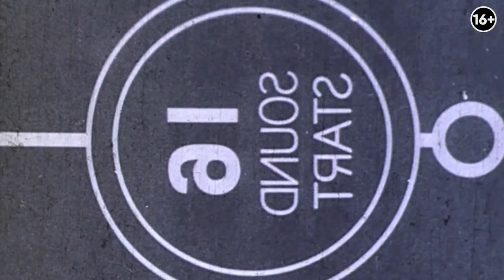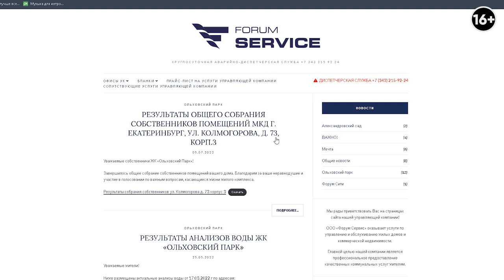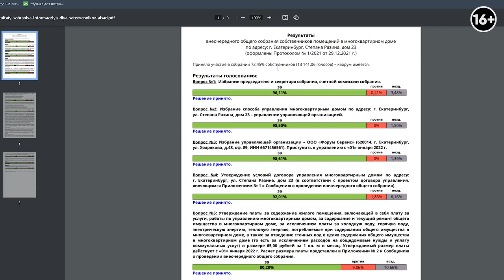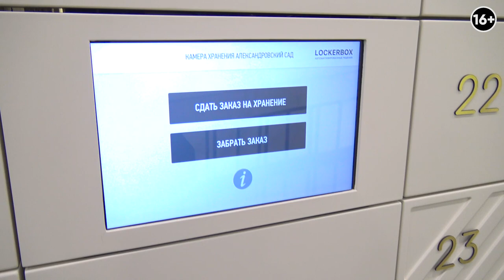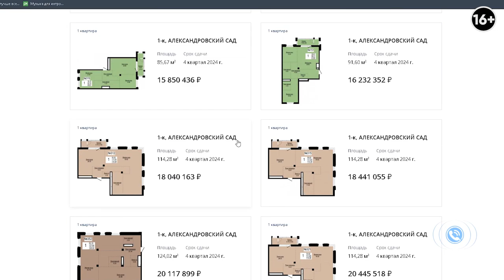Обзор ЖК “Александровский сад” в Екатеринбурге: дома бизнес-класс, цены и концепция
ЖК “Александровский сад” в городе Екатеринбург уже стал достаточно известным и, признаюсь, даже я рассматривал его для жизни. Мы с Павлом Репиным продолжаем обозревать жилые комплексы и сегодня у нас на очереди ЖК “Александровский сад” в Екатеринбурге. Мы прогуляемся по подъездам ЖК, сделаем ревизию сетевых кафе и поговорим с Еленой Медведевой руководителем отдела продаж Новосёл.Исеть, жителем Александровского сада.

Больше смотрите в видео:

00:00 Анонс видео
01:47 Комьюнити-центр
06:20 Преимущества локации ЖК “Александровский сад”
08:50 Количество квартир
10:45 Ценовой диапазон недвижимости
12:55 Подъезд
13:15 Сетевые кафе в домах бизнес-класса
14:18 Лобби
15:29 Комьюнити среди жильцов
17:10 Новая очередь
19:49 Ремонт квартир
20:33 Дизайн
22:40 Размещение окон в ЖК
24:15 Парковочные места
25:00 Преимущества жизни в ЖК “Александровский сад”
29:40 Контингент жильцов
31:50 Заключение